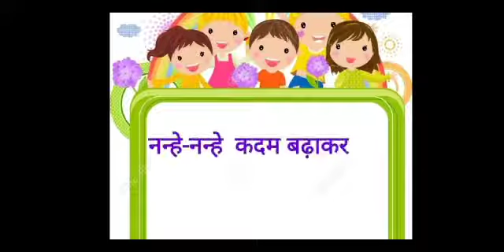Kavita ( Aao Sab Mil Gaaye) In Hindi For Kids